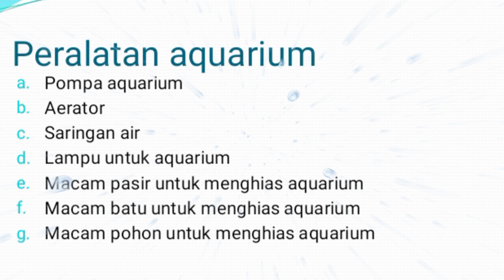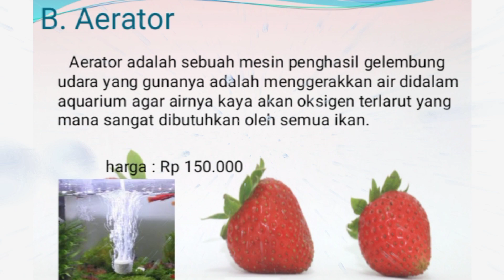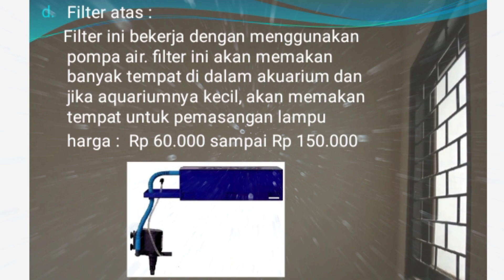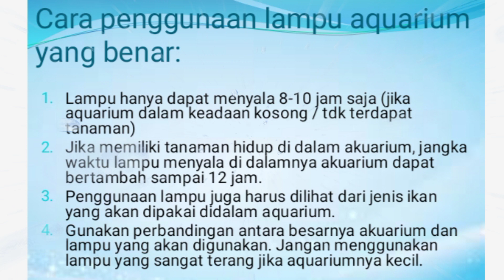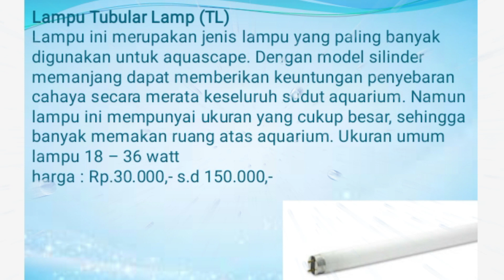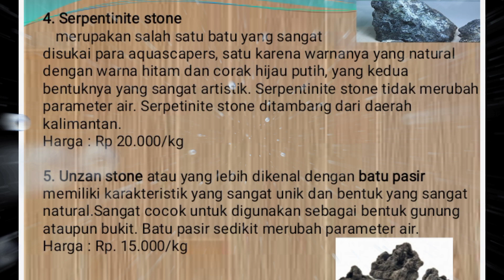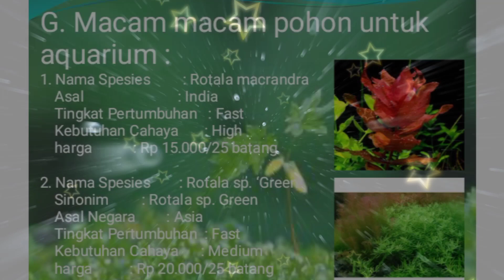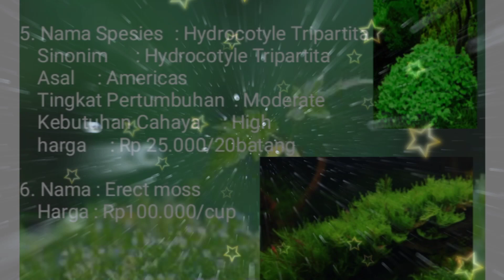Materi PKWU kelas XI, "Peralatan aquarium, Aquascape, macam-macam Aquarium"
Assalamualaikum warahmatullahi wabarokatuh. Kali ini Muhapi Channel mengupload materi pelajaran PKWU kelas XI, "Peralatan aquarium, Aquascape dan macam-macam Aquarium", semoga video ini bermanfaat untuk pelajar SMA kelas XI. Bagi yang sudah menonton video materi pelajaran PKWU kelas XI, "Peralatan aquarium, Aquascape dan macam-macam Aquarium" kami ucapkan terima kasih.

Aplikasi :
Kinemaster